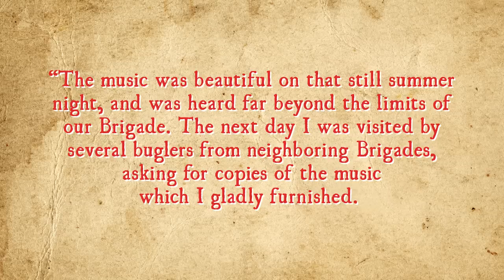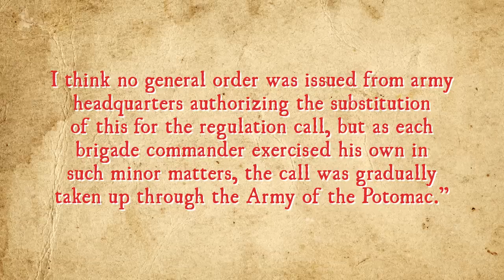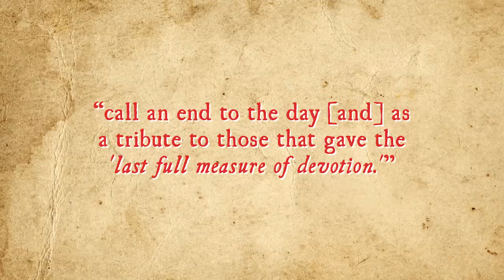Where Did the Military Song "Taps" Come From?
In this video:

Since 1862, “Taps” has played at military funerals to honor the sacrifice of fallen service members. Originally, however, it was intended to send soldiers off to a less permanent sleep.